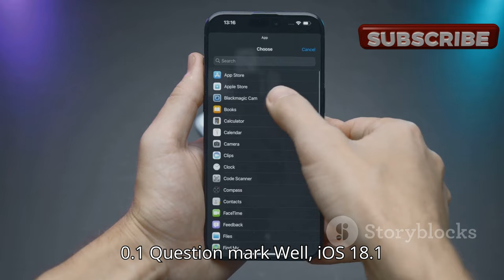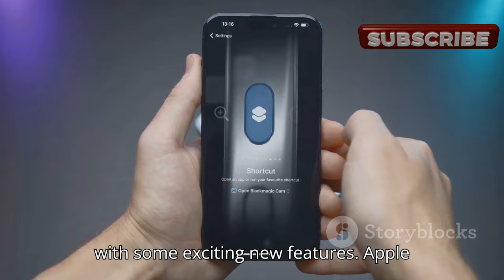Apple’s Urgent iOS 18.0.1 Update Fixes Incoming for iPhone 16 and iPad Bugs😨😨😱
In this video, we delve into Apple's urgent iOS 18.0.1 update that addresses several bugs affecting the iPhone 16 series and some older models. If you've experienced touchscreen issues, iMessage crashes caused by shared Apple Watch faces, or concerns about iPadOS 18 bricking iPad Pro M4 units, this update is crucial for you. We also look ahead to iOS 18.1, which will introduce exciting Apple Intelligence features like writing tools and notification summaries. Stay informed and ensure your devices are up to date!